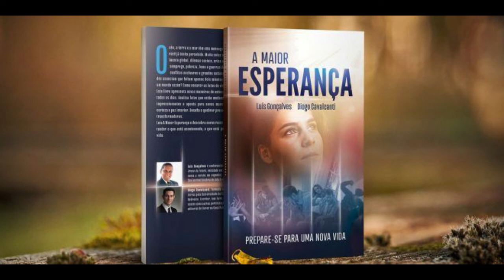LIVRO | A MAIOR ESPERANÇA, CONCLUSÃO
A MAIOR ESPERANÇA
LUIZ GONÇALVES & DIOGO CAVALCANTI

IMPACTO ESPERANÇA 2020
31 DE OUTUBRO
VIVA A ENTREGA

DISTRIBUA,
COMPARTILHE,
ENVIE!